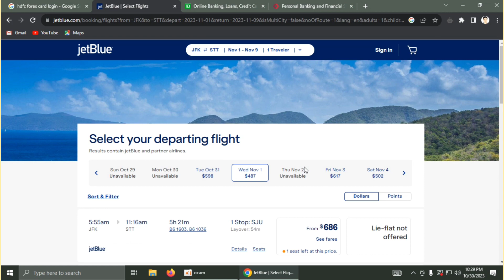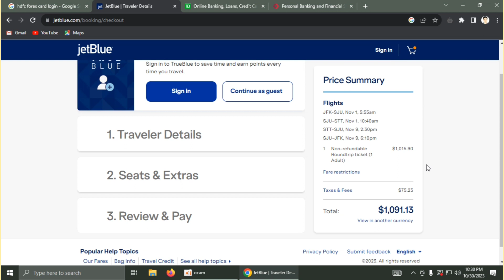How to Use jetblue Travel bank Credit 2023 tutorial